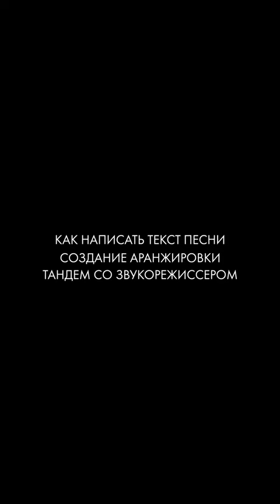Константин Меладзе. Музыкальное продюсирование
Продюсер, возможно, самая малоизученная из всех музыкальных профессий.

Кто это? Человек, лучше других знающий как должна звучать музыка? Или всесильный кукловод, который дергает людей за ниточки и одних превращает в суперзвезд, а других выгоняет из шоу-бизнеса с волчьим билетом?

Конечно, последнее — изрядное преувеличение. Но продюсер — это действительно тот человек, без которого вся система рискует развалиться.